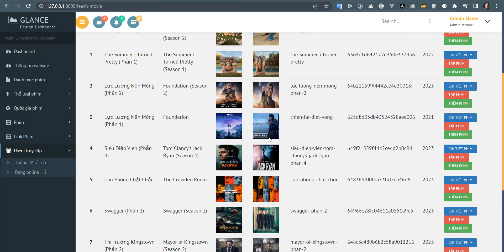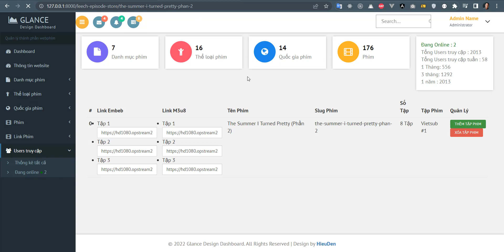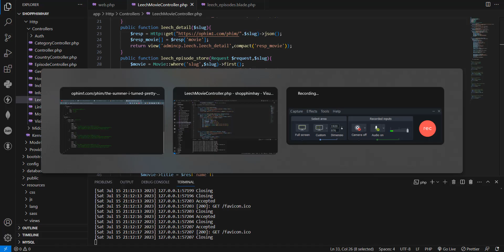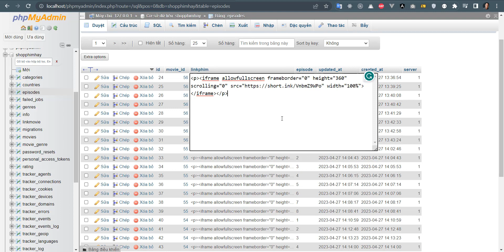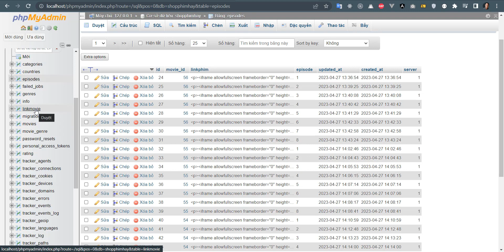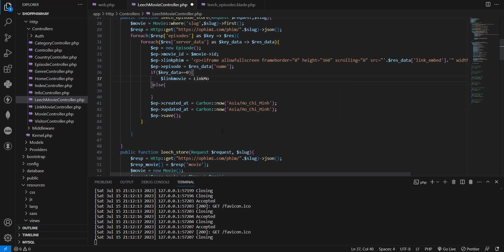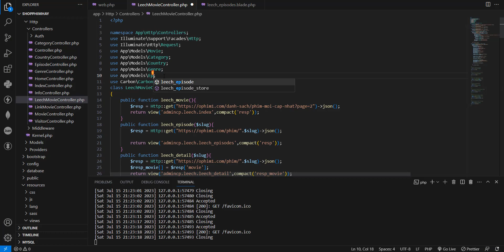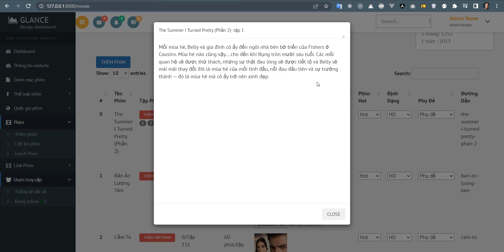Bài 132 : Lưu tập phim API | Laravel 8 webphim online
Demo Series : shopphimhay.top | phimyeuthich.com | animevsub.online | chillphim.top | motphim24h.com | motphimzzz.com | nghienphim.vn